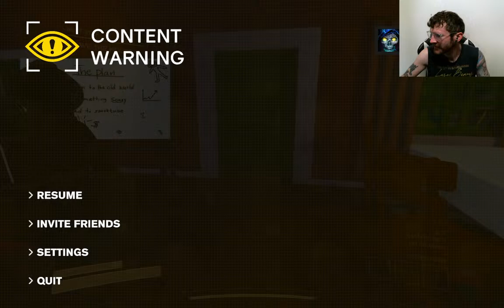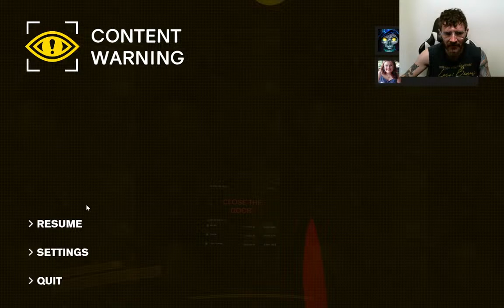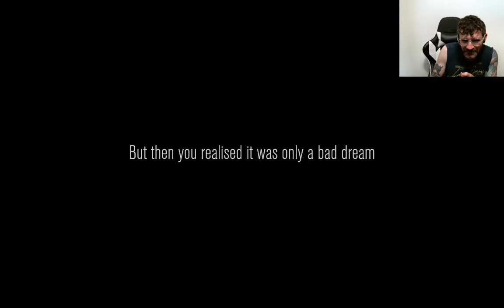Content Warning With Friends - LIVESTREAM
First time playing a game called, Content Warning. I think it's supposed to be a spooky game

Ahhwatup Monsters! Thangcs fer cheking oot da vid n waching it